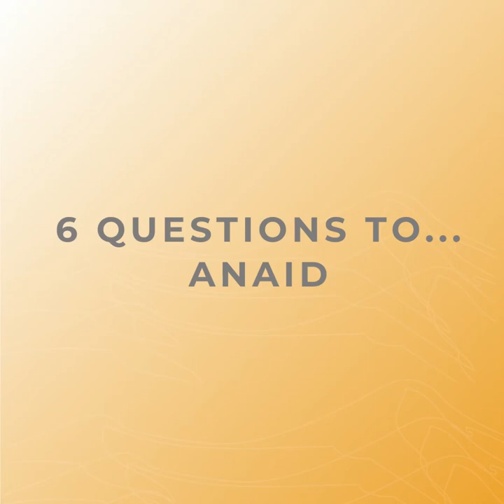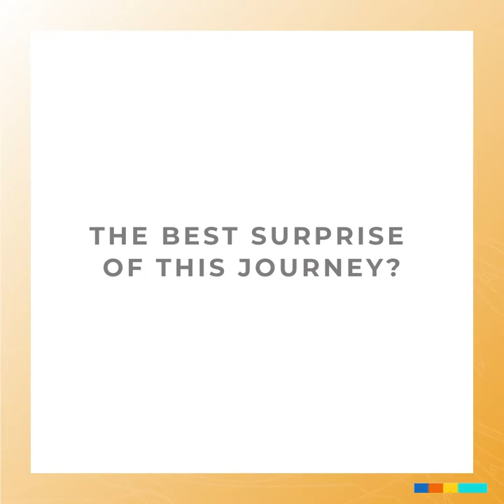Anaid Akopyan didn't expect to see particpants from all over the world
Anaid Akopyan is from Israel but grew up in Russia. She finished her volunteering as a data engineer. “I was lucky enough to volunteer with an organization called CRRC and, though I didn't have much experience in database engineering, they gave me complete independence in doing my work. It helped me get hands-on experience, particularly in database engineering.”

Produced & directed by Armenian Volunteer Corps
Edited by Mohamed Kamal